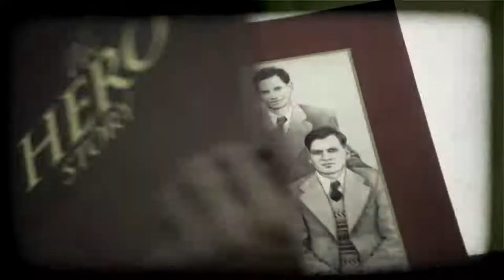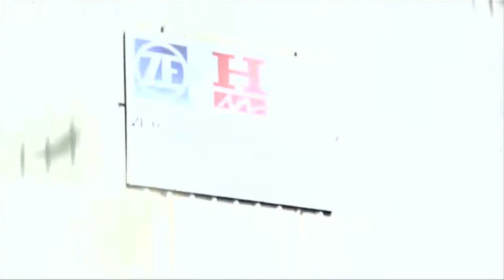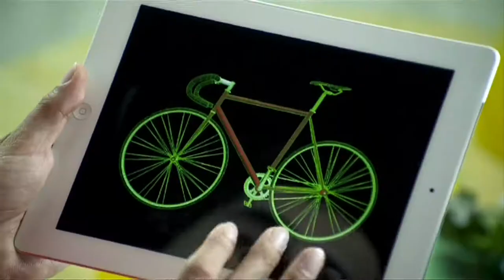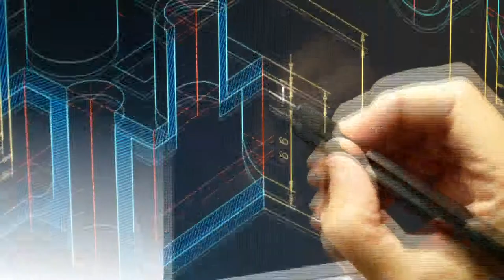Hero Motors Company